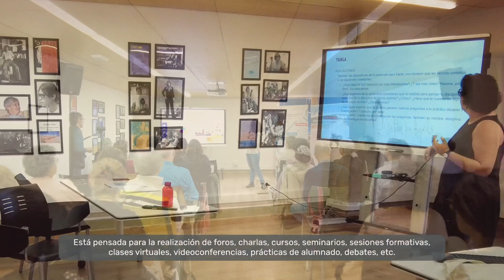Sala Natalia Sosa Ayala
La Sala Natalia Sosa Ayala del Edificio Central de la Biblioteca Universitaria, se encuentra en la planta baja, es un espacio polivalente donde poder realizar foros, charlas, cursos, presentaciones y que la Biblioteca pone a disposición de la comunidad universitaria.
Las fotografías que decoran esta sala y que acompañan la semblanza de la escritora grancanaria han sido cedidas por su familia.